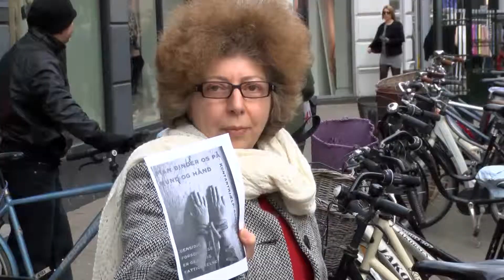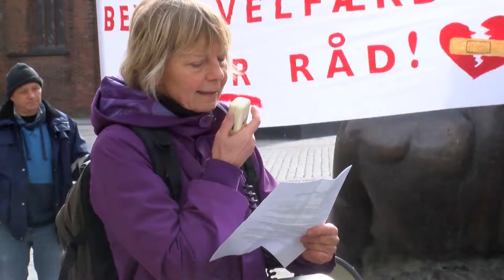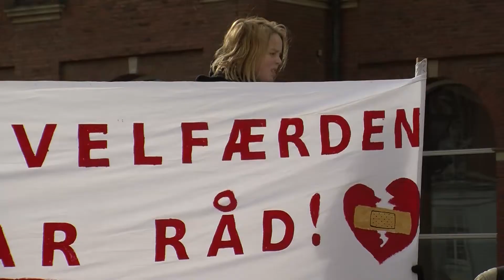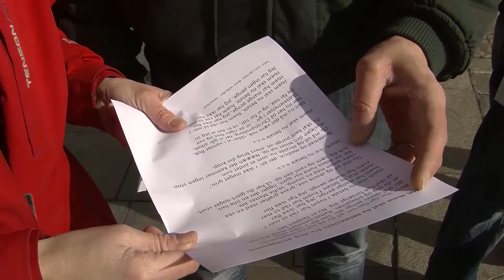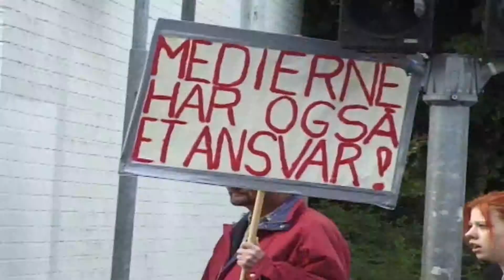Bevar Velfærden -- Vi har råd til det!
En solmild lørdag formiddag gik en gruppe demonstranter -- mest arbejdsløse -- igennem Odense Centrum, med et budskab om at der er råd til velfærd, hvis man vil det.
Odense ser Rødt gik med for at finde ud af hvordan man sige sådan noget i en tid, hvor krisebevidsthed og mediebaskere med "Fattig Carina" og "Dovne Robert" har skabt en politisk stemning, hvor reformer med forringelser af de arbejdsløse og de udsattes vilkår er nødvendige, hvis det danske velfærdssamfund skal bevares.